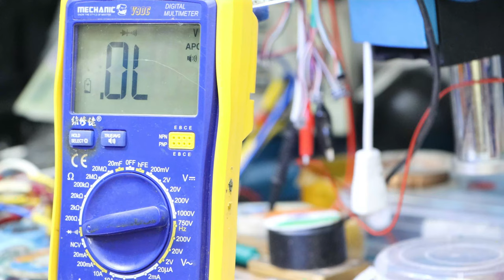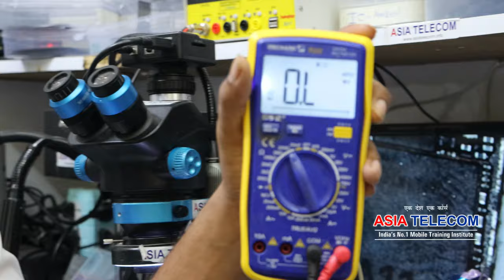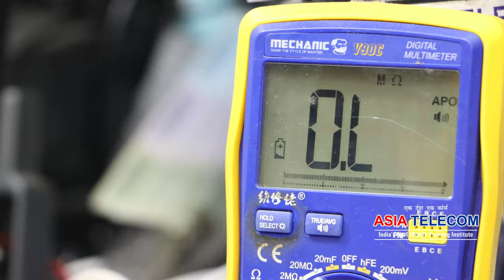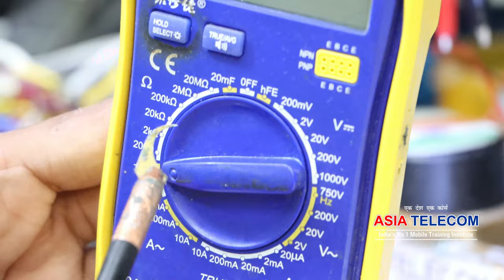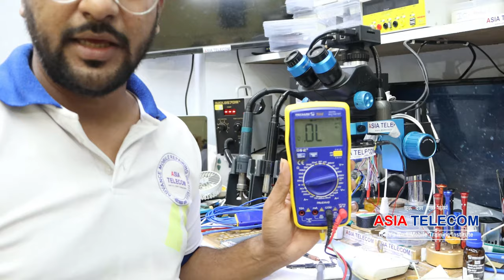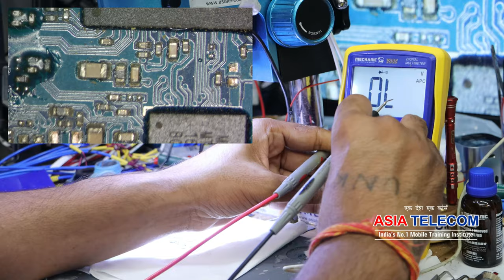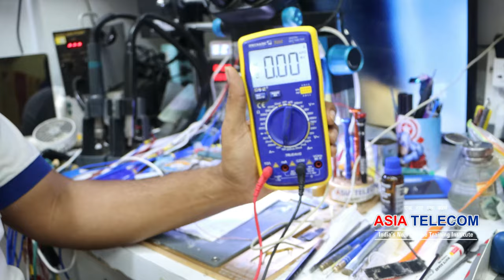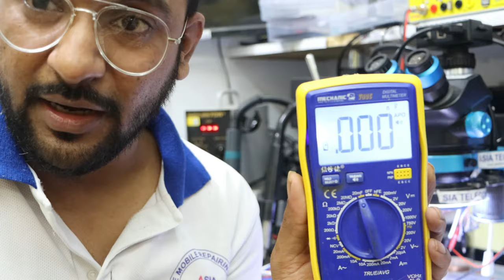Best Multi-Meter Ever I USED - Model-Y90C हर एक Important जानकरी दी गयी है Multi-Meter क्यों ख़रीदे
Day-14  Plastic Connector / Headphone / New SIM Connector afly withour burn technique  Class -

Day-10 Sim/SD/Headphone  SUPPLY - ENDLESS TRAINING
Student Done Headphone set live repair
Day-8 Light  SUPPLY - ENDLESS TRAINING - GR/VOLTAGE/Frequency
Student Graphics set live repair
Instagram official
➡ Specialty
📲 Book
➡Advance Mobile Flashing Software Book buy Link (Hindi/English)